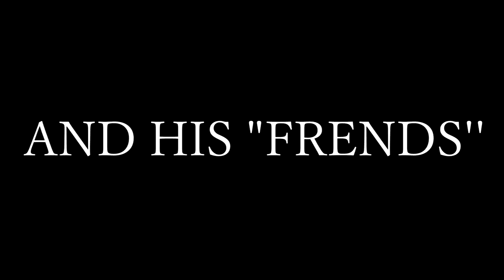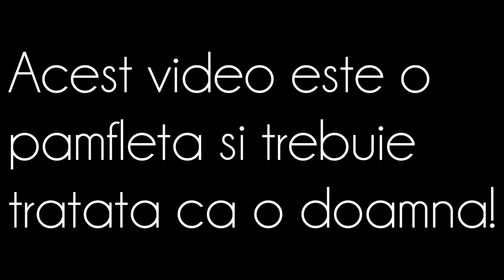Mai Stai 4eva 2014 Official 420 Blaze it Faggot 2014-2015 HD HQ